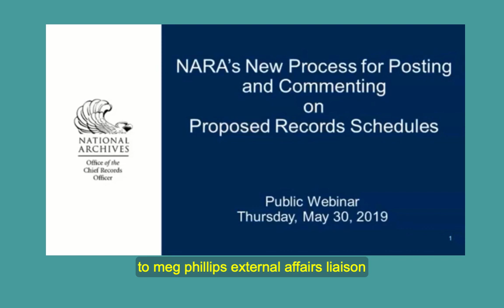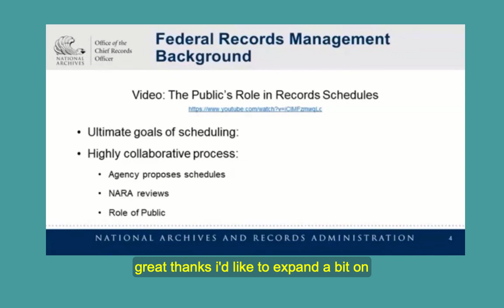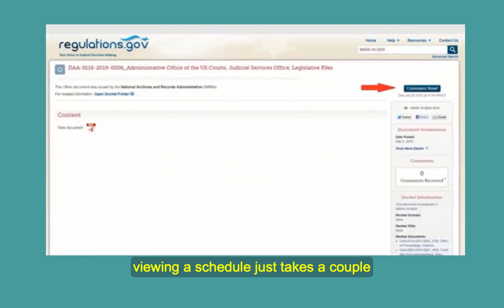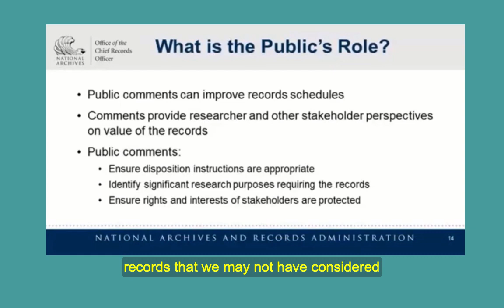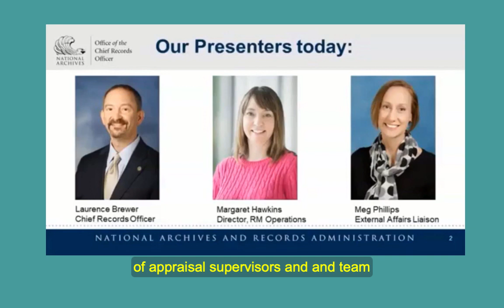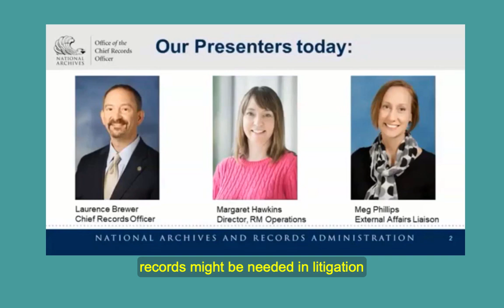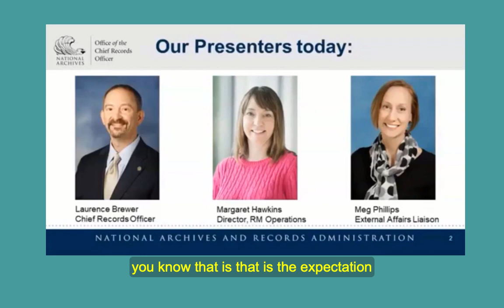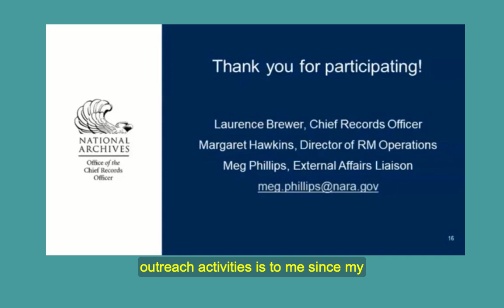NARA's New Process for Posting and Commenting on Proposed Records Schedules.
Public Webinar